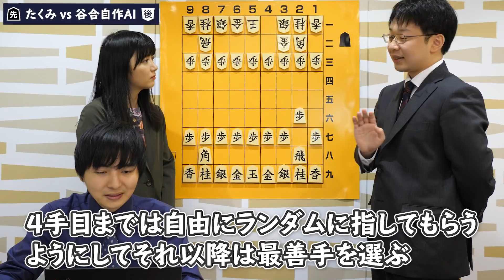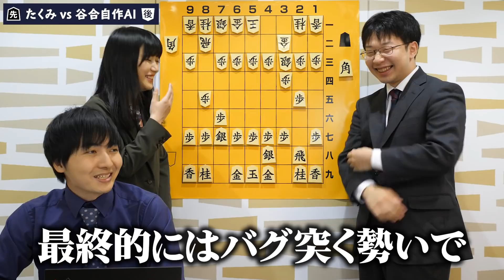プロ棋士自作の将棋AIと戦ったら色々とヤバかった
東大の博士課程の学生でありながらプロ棋士の谷合先生が自作の将棋AIを持ち込んでくれました。聞き手はなんと女流棋士の香川愛生先生です！

谷合先生の本はこちら↓
『Pythonで理解する統計解析の基礎』